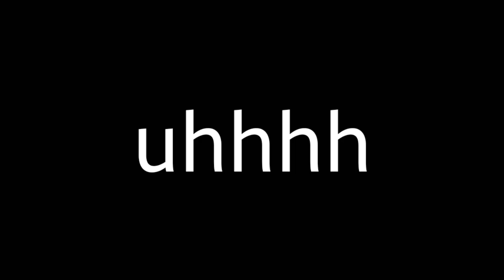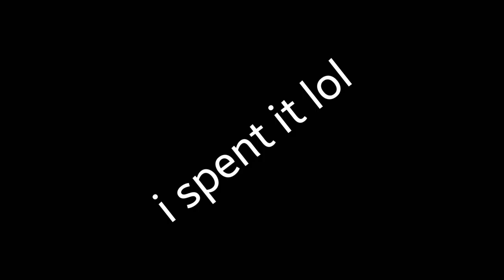dumb reasons to subscribe.... (FUNNY)